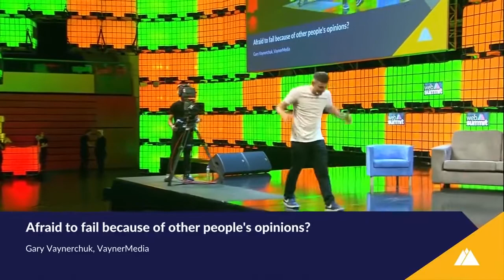Phil Elmaleh - Gary Vee on Fear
Keep pushing forward and fight your fears.